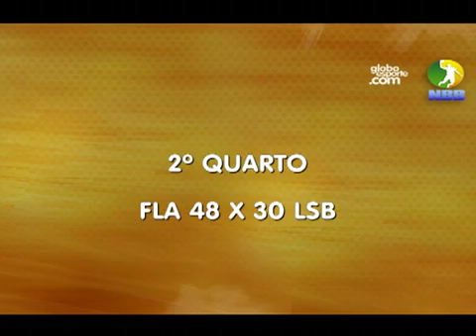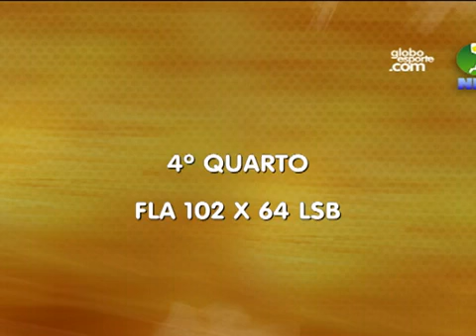✰ Flamengo 102 X 64 Liga Sorocabana ✰ NBB 07.03.2013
Melhores Momentos: Flamengo 102 X 64 Liga Sorocabana Pela 9ª Rodada Do 2º Turno Do NBB

Em Casa, Rubro-Negro Ão Encontra Dificuldades Para Derrotar Paulistas.
Globoesporte.Com | Última Atualização: Uma Hora E 7 Minutos Atrás

01/02/2013  02/02/2013  03/02/2013  04/02/2013  05/02/2013  06/02/2013  07/02/2013  08/02/2013  09/02/2013  10/02/2013

11/02/2013  12/02/2013  13/02/2013  14/02/2013  15/02/2013  16/02/2013  17/02/2013  18/02/2013  19/02/2013  20/02/2013

21/02/2013  22/02/2013  23/02/2013  24/02/2013  25/02/2013  26/02/2013  27/02/2013  28/02/2013  29/02/2013  30/02/2013

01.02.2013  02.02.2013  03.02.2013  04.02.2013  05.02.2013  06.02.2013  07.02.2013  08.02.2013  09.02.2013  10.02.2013

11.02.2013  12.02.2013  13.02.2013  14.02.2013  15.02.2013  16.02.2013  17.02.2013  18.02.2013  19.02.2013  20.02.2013

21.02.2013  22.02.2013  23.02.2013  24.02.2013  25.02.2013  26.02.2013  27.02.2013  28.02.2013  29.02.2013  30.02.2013
Basquete NBB 2013 "Basquete NBB 2013"